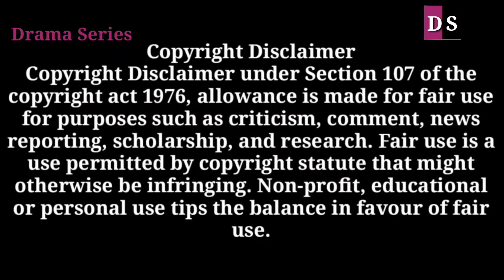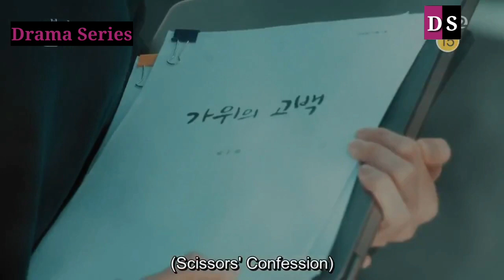Part 7|Will there ever be love in a marriage done just to change fate[Forced Marriage Love Story]